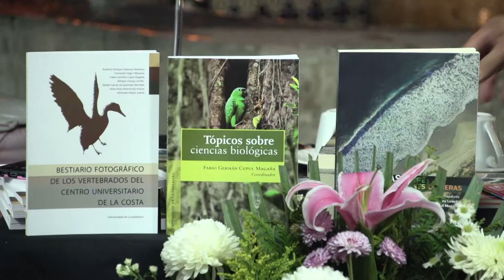3era. Feria de la lectura 2018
Invitación a la tercera edición de la feria de la lectura.